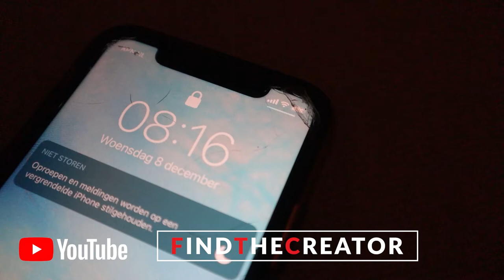Vlog #23 Groet Met MPP Deel 7